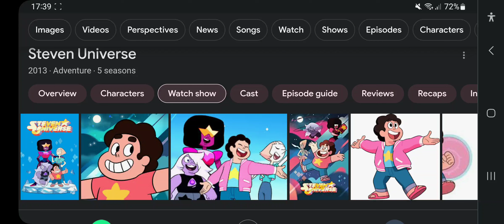Happy 10th Anniversary To Steven Universe (2013)!